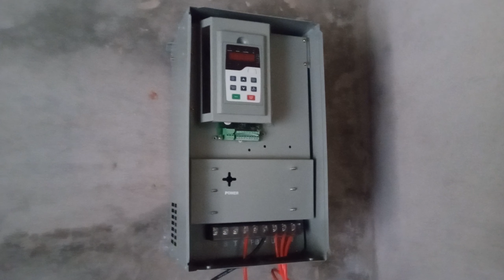How to install VFD Inverter , installation of solar Invt VFD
How to install Invter VFD
How to install Invt solar
How to install solar Invt
Connections of solar Invt
connections of Invt
how to connect Invt VFD
how to connect solar VFD Invt
How to install solar VFD inverter